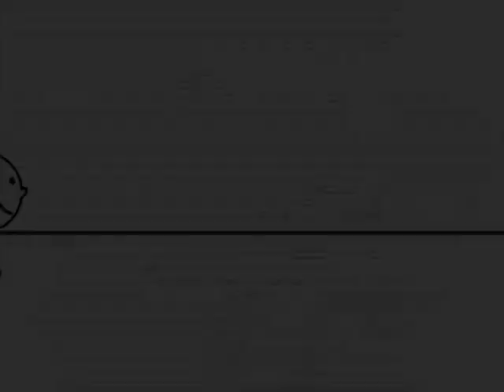Farzzle's World Episodes 26-28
This is from the original creators! Hoping to bring you the rest!

 Episode 26 -
Episode 27 -
Episode 28 -

Originally aired in September 2004